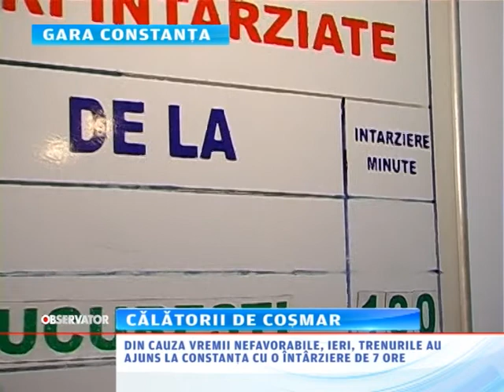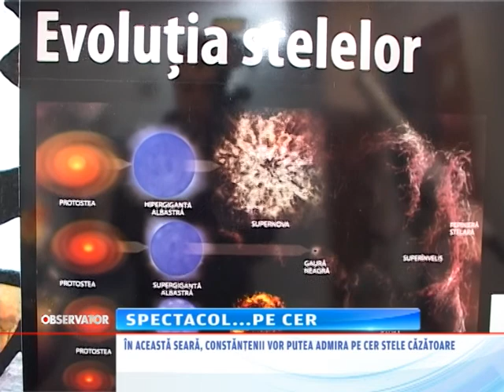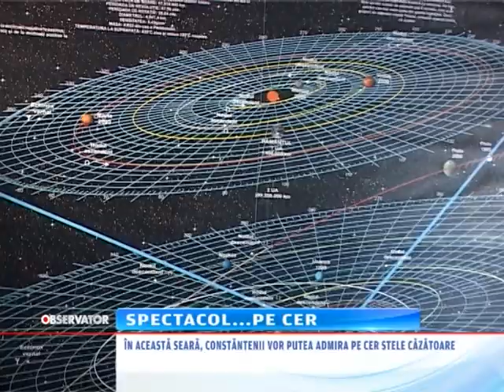13 Decembrie - Observator Constanta cu Corina Costache